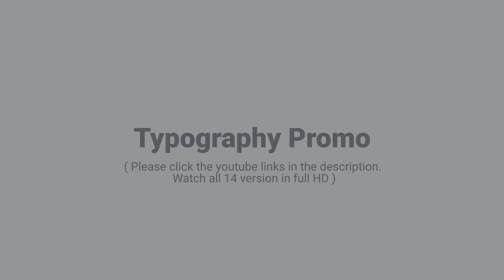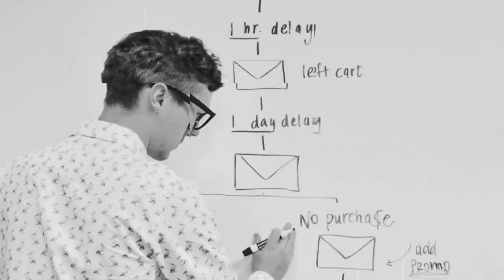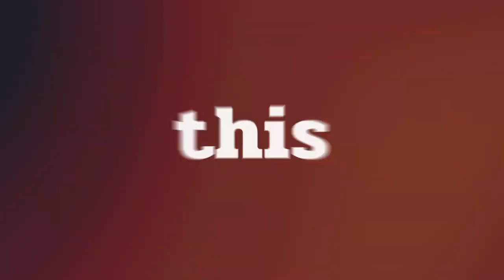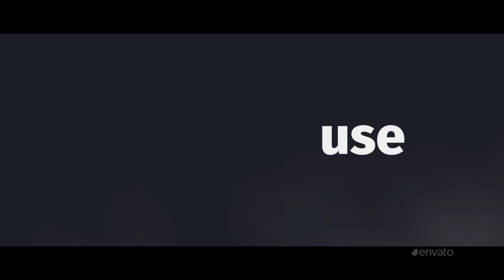21012926 Christmas 14V